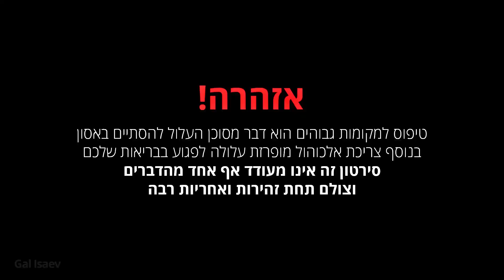המקום המושלם בישראל לשתות בו בירה!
אז יצאנו לטיול קטן להר הגילבוע, ככה בקטנה לבירה :)
The perfect place in Israel to chill with cold beer
Gilboa